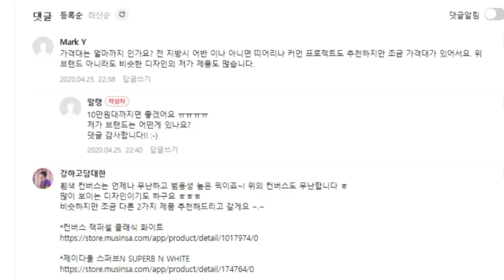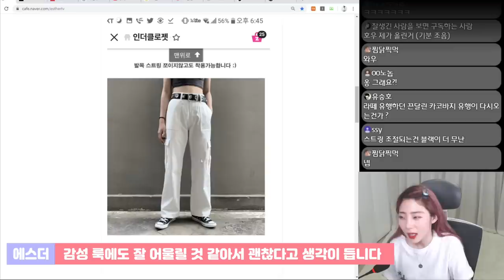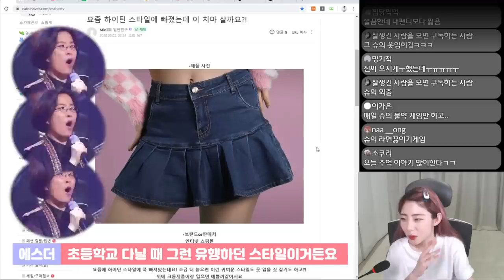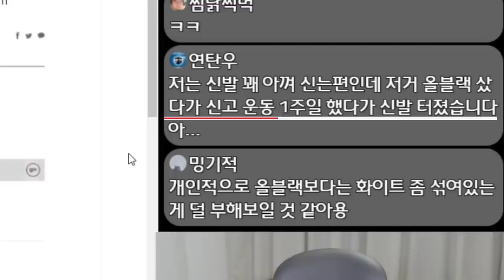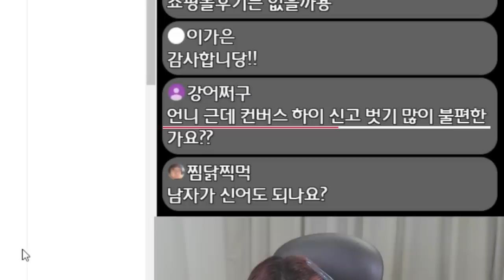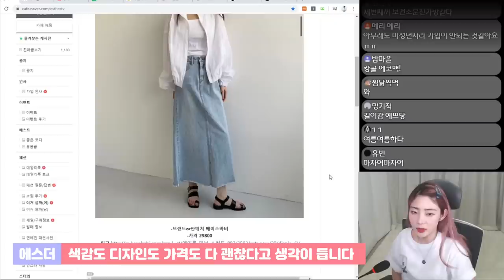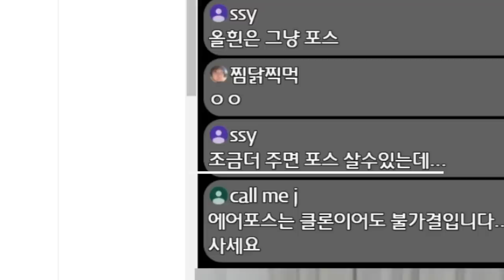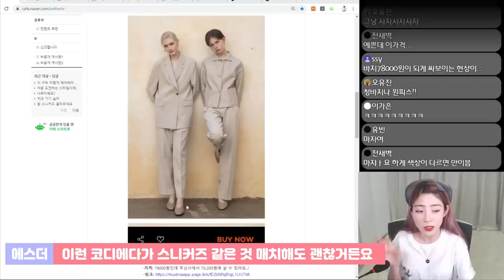이런거 사지 마세요!!!제가 골라드립니다..신발,바지,스커트 편 [이거살까]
제 개인적인 의견만 담고 있는 컨텐츠이니
재미로만 봐주시면 감사하게쑵니다!
뀨으ㅜㅇ
카페랑 인스타두 마니마니 놀라오세용 ㅎㅎ헤헤